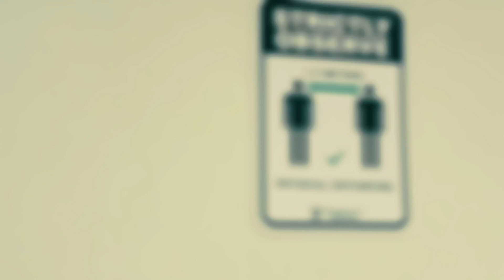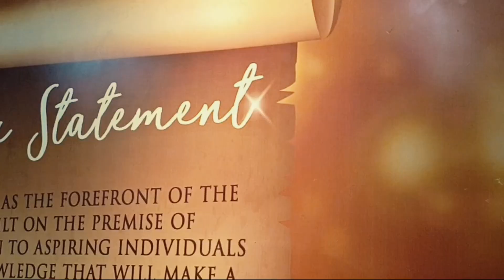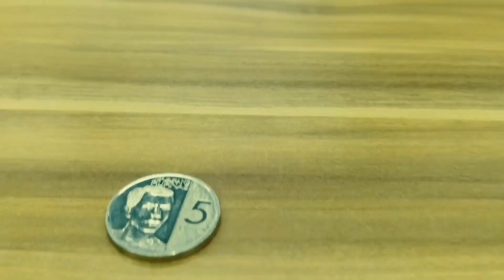STATISTICS & PROBABILITY VLOG | 11 HUMSS-C (GROUP 2)